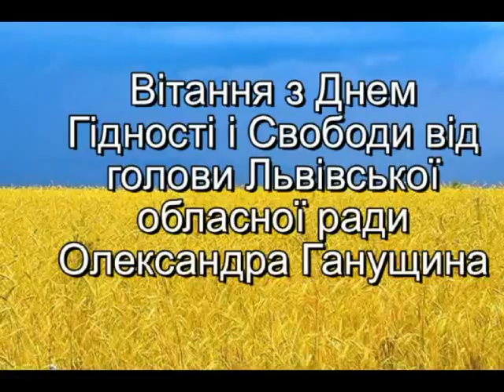Голова Львівської облради привітав бродівчан з Днем Гідності і Свободи (ТРК "Броди")